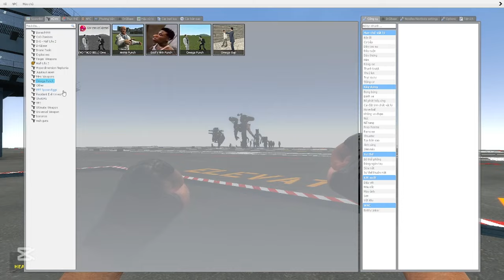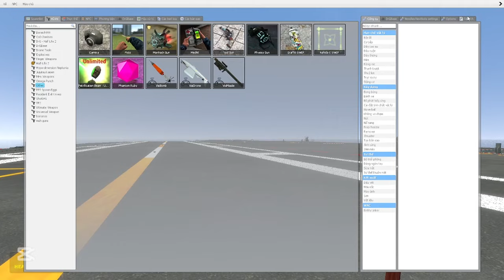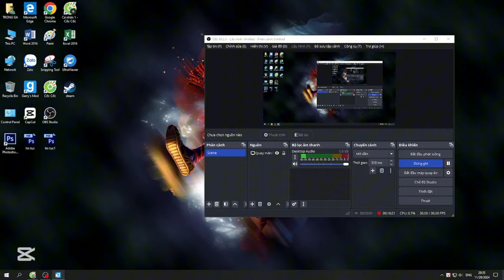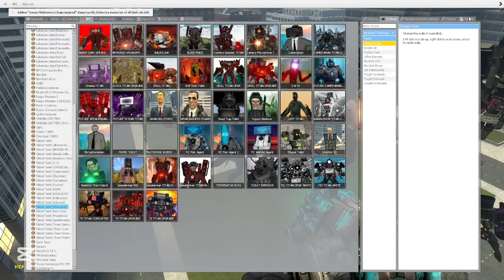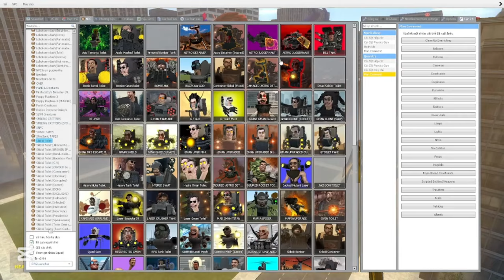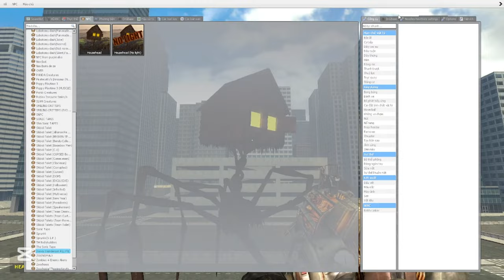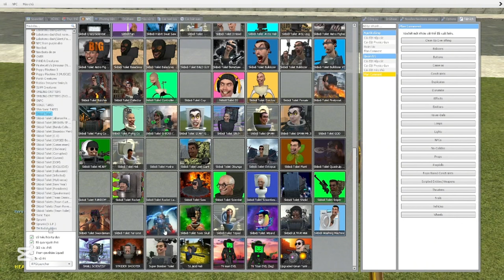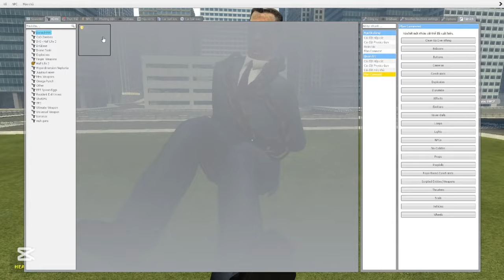SPEAKERMAN FUTURE, CAMERAMAN TITAN BOSS, TV MAN SUPER VS 1-77 SKIBIDI TOILET BOSSES (Garry's Mod)